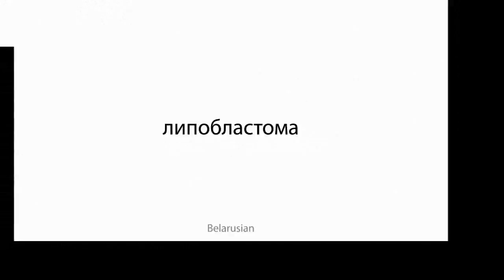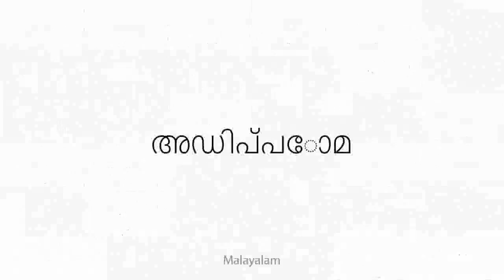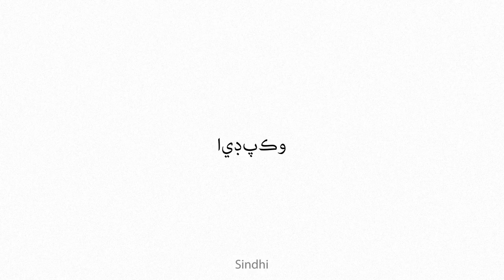adipoma Multilingual Translation